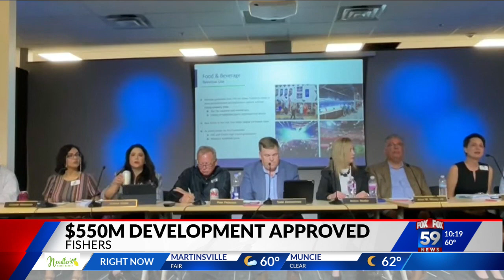Newly-approved Fishers event center to be home of Indy Fuel